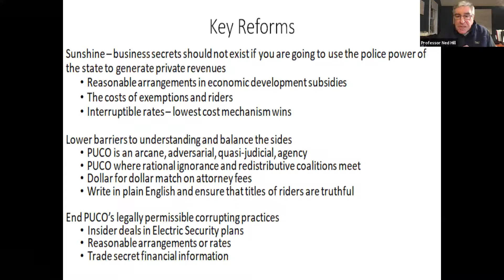Prof Ned Hill Clip #5 Blueprint For Democracy Nov 23, 2020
"Sunshine is the single most important thing that we can do when it comes to the PUCO. Which means that business secrets should not exist if you are going to use the police powers of state to generate private revenue"